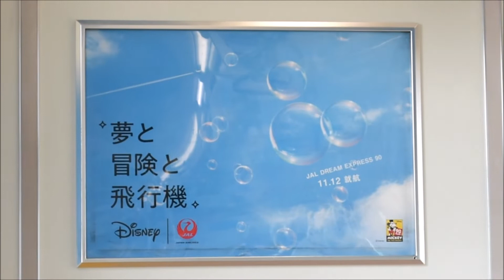【京葉線・舞浜駅・イクスピアリ・ボンヴォヤージュ】Tokyo Disneyland Nov 10,2018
今回はテーマは特になく、舞浜駅のデジタルサイネージ、イクスピアリのクリスマスツリー等の様子です。